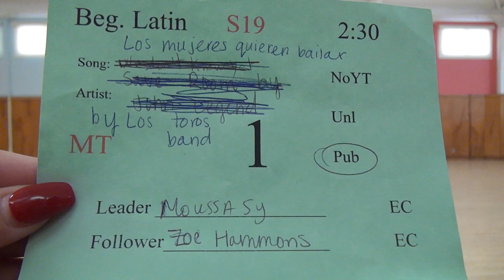00608 SJSU S19 MT BL2